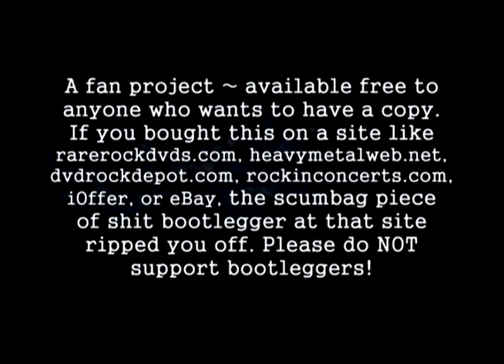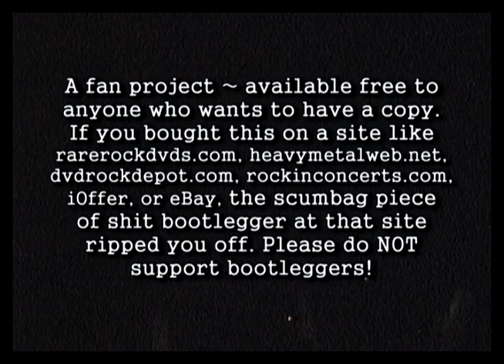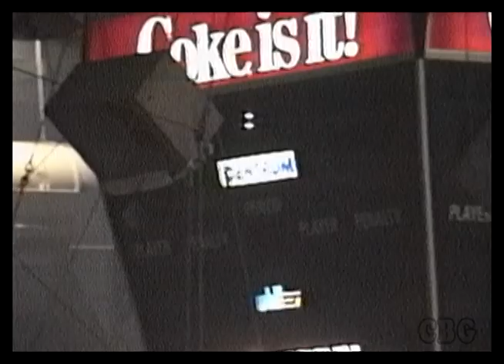Yes - 1991.04.17 - Worcester, MA - Worcester Centrum - full concert (blu-ray by Silver Stallion)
Setlist:
Firebird Suite
Yours Is No Disgrace
Rhythm Of Love
Shock To The System
Heart Of The Sunrise
The Clap - Mood For A Day
Make It Easy
Owner Of A Lonely Heart
And You And I
Bruford-White drum duet
Hold On
Changes
Solly's Beard
Long Distance Runaround
Whitefish - Tempus Fugit - Amazing Bass
Lift Me Up
(Rick Wakeman solo)
Awaken
Roundabout
Starship Trooper

Musicians:
Jon Anderson - vocals
Bill Bruford - drums
Steve Howe - guitar
Tony Kaye - keyboards
Trevor Rabin - guitar
Chris Squire - bass
Rick Wakeman - keyboards
Alan White - drums

Notes from the DVD Author, Silver Stallion:

CBG Classic Master Video Series Vol.87 (DVD Bluray)

Contrast clause: This is the DVD Bluray version. It is not HD, the show was just produced as one continuous stream and fits on a 25gb Bluray disc. A DVD version can be found here:

audio #1: (unknown) recording of indeterminate origin; LPCM 1536 bit

audio #2: (CBG) recorded w/ Aiwa-CM30A mic through the Sony TR-5's external mic in jack; captured with the video from the master 8mm analog tape; tweaked using Sony Vegas Pro 13's 10-band EQ plug-in; 224 bit .ac3.

video 1:  (CBG) Sony Handycam CCD-TR5 8mm camcorder (w/ 2X teleconverter lens) master 8mm analog tape; NTSC, 4:3 PAR, 29.97 fps;transferred to harddrive via a firewire using a Sony TRV-330 8mm digitalcamera w/ Time Base Correction

video 2:  audience recording of uncertain lineage presumed to be filmed by KW with a Hi8 camcorder - 1st gen VHS - NTSC, 4:3 PAR, 29.97 fps;captured using a JVC S-VHS HR-S8007UM VCR connected to a Canopus ADVC-110 via an S-Video cable; connected to the computer via firewire; video capture done with Sony Vegas Pro 13

Video capture, editing, and 2-pass VBR encoding done with Sony Vegas Pro 13 at 16.6K avg, 4:3 PAR, 29.97 fps; authored to DVD in Sony DVD Architect Pro 6.

Video editing, mixing, audio syncing and DVD authoring by Silver Stallion (AKA guitard on Dime).

Because this show was in the round, the video mix (angle changes) was largely dependent on which filmer was able to capture the focal point of the music at any given moment.  It seldom happened that both were able to do that, so I had to stay on one angle for a lot longer than I normally would have otherwise.